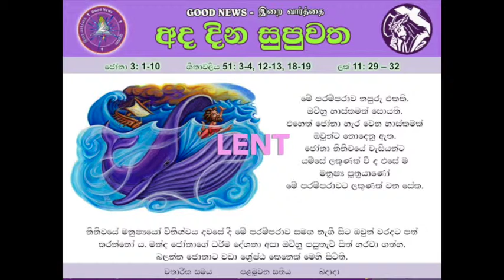17 FEB 2016 - WED - SINHALA